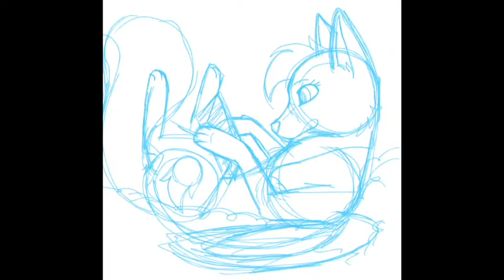Acting As Cupid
Drew this for Valentines day. Basically all I did and listening to music idk Valentines day doesn't phase me it's just a day but I guess it's because I'm Forever Alone :'(

Song: Got Your Back by T.I. feat Keri Hilson which I do not own
Programs used: iMovie and Procreate on my iPad

Have a great day loves!